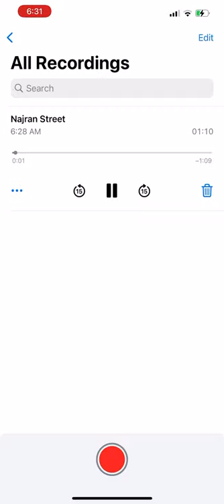Head Basketball Voice Main Menu Music